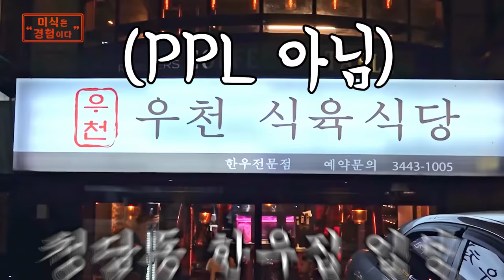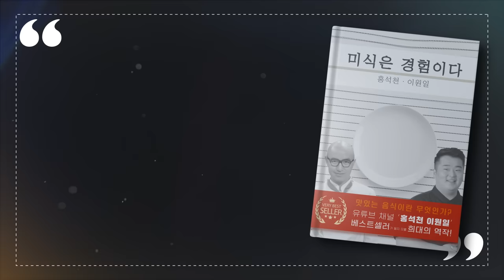이원일이 발굴한 살살 녹는 한우 맛집🥩 / 세상에서 제일 맛있는 한우는??? 남이 사준 한우!!! [미식은 경험이다 EP.5 / ENG]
오늘은 고기 파티입니다!!!
고기 중에서도 한우! 한우 중에서도 남이 사준 한우!
안심, 등심부터 특수부위까지!!! 렛츠고!